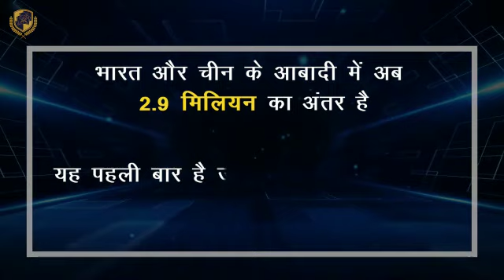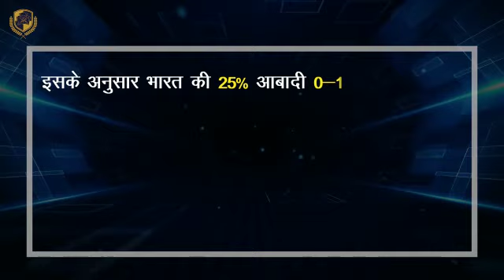भारत ने पीछे किया चीन को!!! vedasInstitute komal_ma'am..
Prepare for Chhattisgarh government exams with Vedas Institute, the team of experienced educators dedicated to guide you in each and every step of your chhattisgarh government job preparation. We cover Chhattisgarh ADEO Exam, Chhattisgarh PSC (Pre & Mains Exam), Chhattisgarh Vyapam Exams, Teacher Recruitment Exam and Sub Inspector Exam. Apart from state government exams our educators also cover Railway, SSC and Bank Exams.

Our Team have Mr. Arif Khan, Mrs. Komal Vyas, Mr. Priyanshu Tiwari, Mr. Khilesh Tiwari and Miss. Jagruti Vyas covering major subjects Indian GS- History, Geography, Polity, Economy,Art and Culture, Current Affairs, Environment, General science
Chhattisgarh GS- History, Geography, Economy, Art and Culture, Chhattisgarhi Language
Aptitude, Reasoning, English, Hindi, Maths
Grameen Vikas, Ajeevika, Panchayati Raj